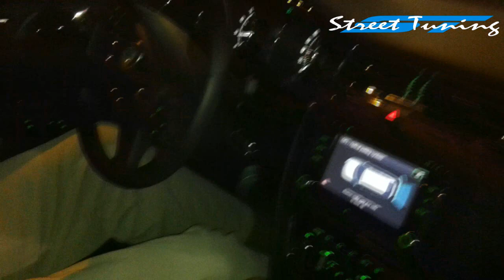Probando el AutoPark del Skoda Superb